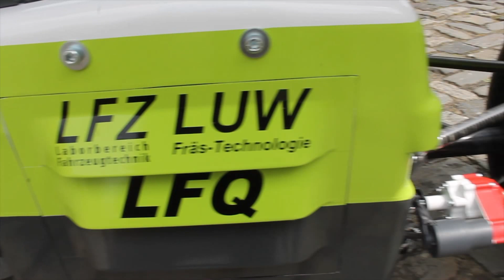IR16 - Honey Badger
Wir freuen uns darüber, endlich unseren neuen Rennwagen, den IR16 Honey Badger zu präsentieren!!!

Danke an das Team, Sponsoren, Unterstützer und Freunde des IRTe, die das alles erst ermöglicht haben!!!